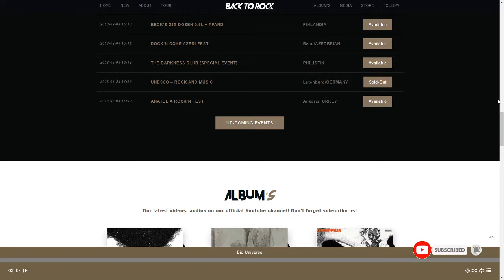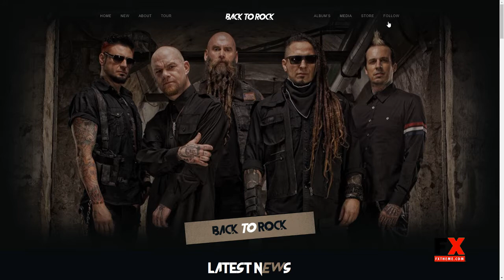Back to Rock - Creative Music Band WordPress Theme Raynard Niles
Framework Underscores

 Columns 4+

 Layout Responsive

 Tags audio player, band, black, bootstrap, css, dark, hard rock, html5, metal, music, one page, onepage, playlist, responsive, rock